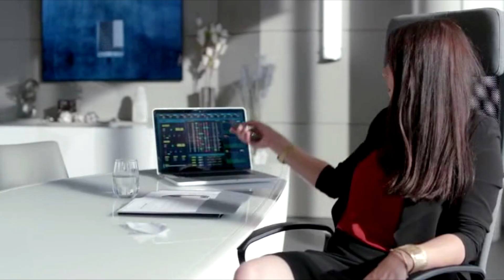Lena Luthor - Infected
Show: Supergirl
Song: Sickick - Infected